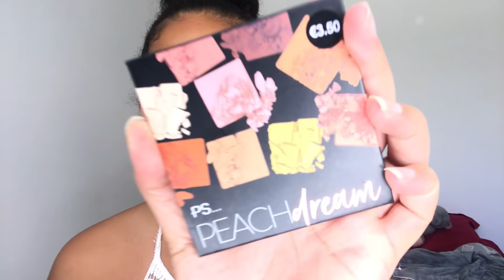Crash test : MAKEUP PRIMARK!🔥💜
• S N A P C H A T:
Lani_Slb
• I N S T A G R A M:

▇ VU DANS LA VIDEO:

▇ VIDÉOS À VOIR:

MES VLOGS À TAHITI :
MES VIDÉOS SUR LA DANSE TAHITIENNE:

• Je m'appelle Vaïlani (ça se prononce VAYYYLANI)
• Je monte mes vidéos grâce à Imovie sur MackBook Pro et je filme avec mon iPhone 7+
• Je suis d'origines Tahitienne🇵🇫 et Tongienne🇹🇴